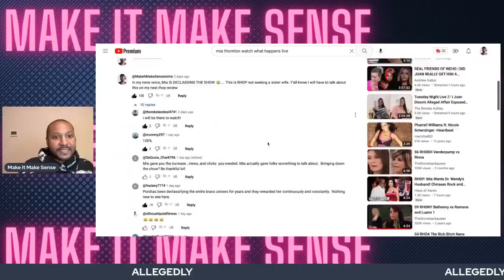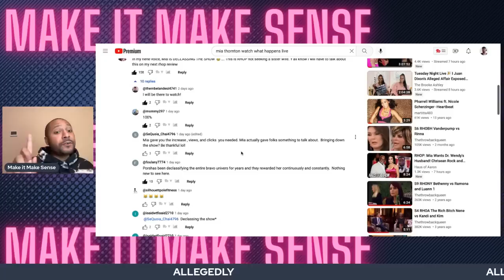Exposed Mia Confirms She And G Bring Men and Women in The Bed | Juans Alleged Mistress